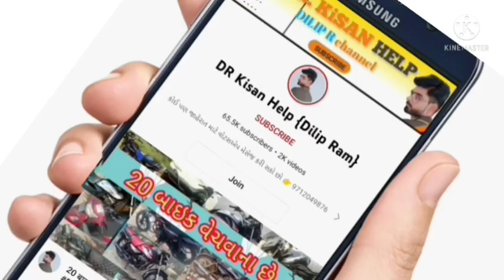મહિન્દ્રા 475 ટ્રેકટર વેચવાનું છે, અનિલ ભાઈ: 9825379631